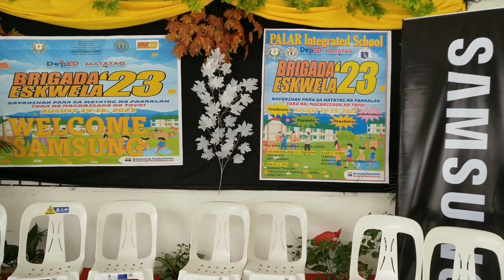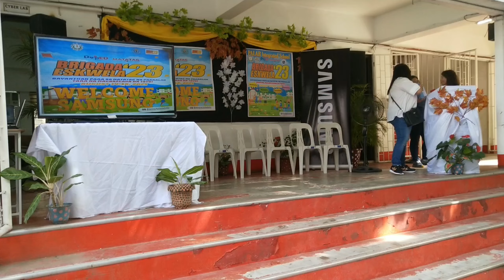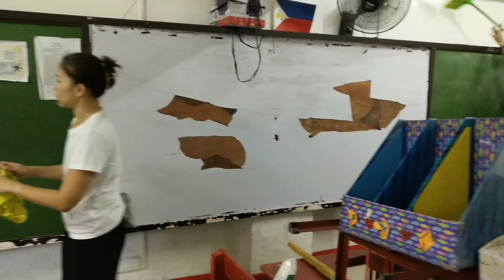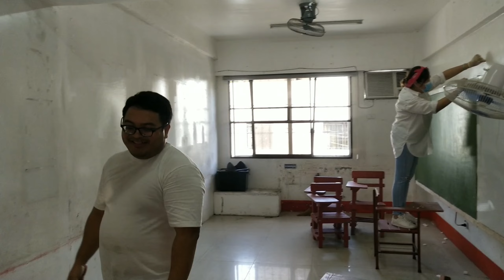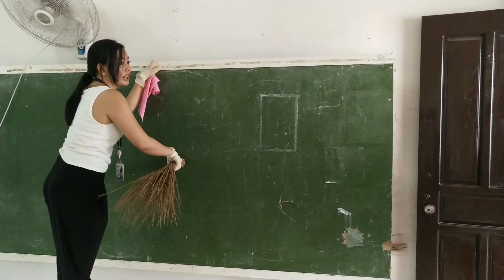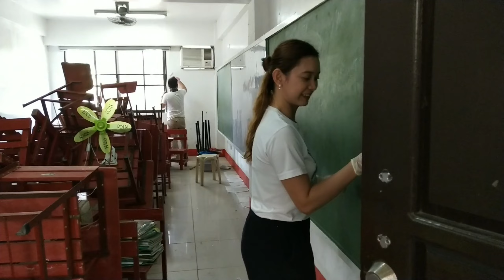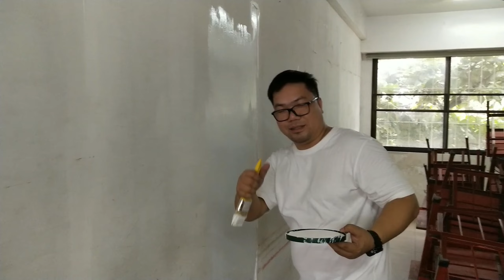Samsung Phil. Kasama sa Brigada Eskwela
Thank you Samsung Philippines